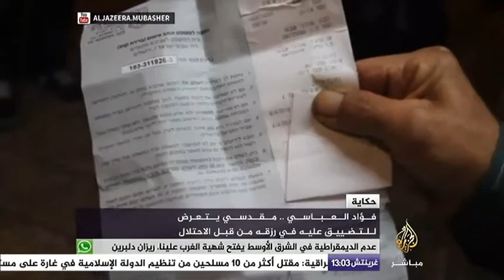حكاية فؤاد العباسي .. مقدسي يتعرض للتضيق عليه في رزقه من قبل الاحتلال